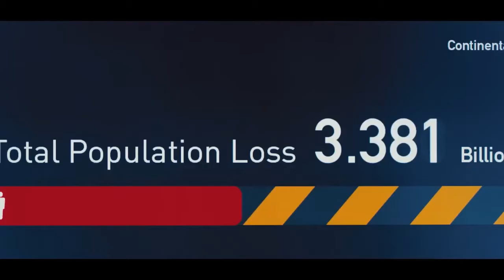Прем'єри тижня 27 червня -- 4 липня 2013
Фільмам тісно в українських кінотеатрах - мультиплекси ледве ділять зали між кількома багатомільйонними блокбастерами і диснеївським мультиком, а маленькі артхаусні кінотеатри взяли літню відпустку через студентів, що роз'їхалися по домівках. Цього тижня прем'єр мало, але їх жанрове розмаїття все ж дає яку-не яку, але можливість вибору.

Зомбі-блокбастер «Всесвітня війна Z»

Романтична комедія «Іспит для двох»

Фільм жахів «Джунглі»